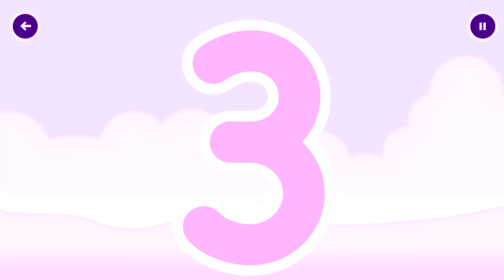Numberblocks Learning Academy #285 - Learn Numberblocks 10 4 6 8 5 - Numberblocks by Cbeebies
This free introductory app introduces the child to the Numberblocks and helps develop their counting skills...

Each Numberblock has its number of Numberblobs to count, the child has to tap on the Numberblobs to count them and when they have all been counted, a video clip plays the Numberblocks song.

Tapping on the Numberblock will trigger them to say one of their catchphrases and changes their shape.

LEARNING GAMES:

Numberblocks - Practise simple maths with the Numberblocks in this adventure numbers game.

The Furchester Hotel - Learn about healthy eating and self-care.

Yakka Dee! – Fun game to support with speech and language skills.